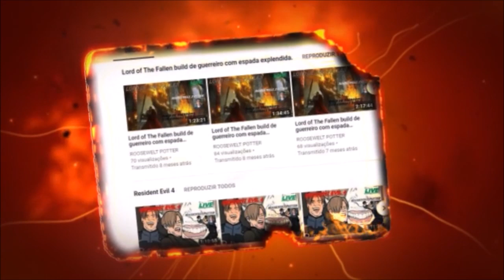Dark Souls 3 Cosplay de Chimpanzé versus Pontiff Sulyvahn